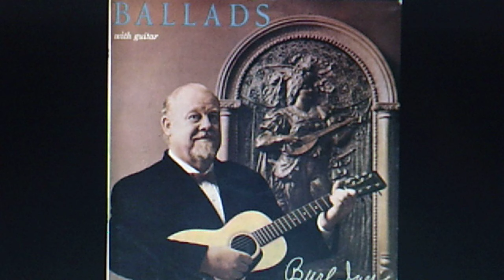Burl Ives, w./guitar: "Two Maidens Went Milking" (1959)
Source: vinyl 1959 UNITED ARTISTS LP, "Ballads with Guitar", UAL 3060 (U9M 1312)